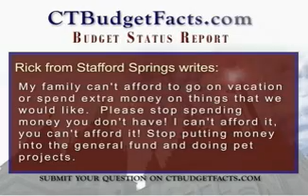CTBudgetFacts.com Budget Status Report - June 4, 2009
State Senator Dan Debicella (R) Shelton, Ranking Member on the General Assembly's Appropriations Committee, gives a budget update and answers questions from CTBudgetFacts.com site users.